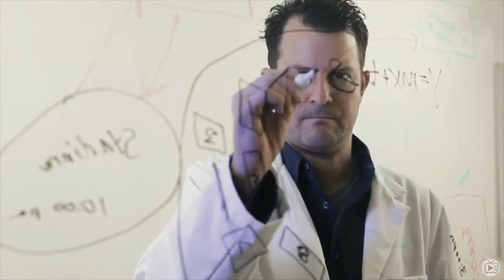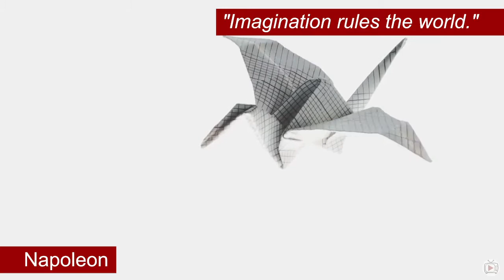25 Find Your Inner Einstein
The next time you see a picture of Albert Einstein, realize that that's actually you. See Albert Einstein and say, "there I am."
Every human has the capacity for some form of genius. You don't have to be good with math or physics to experience genius level in your thinking. To experience Einstein's creative level of thinking, all you have to do is habitually use your imagination.
This is a difficult recommendation for adults to follow, though, because adults have become accustomed to using their imaginations for only one thing: worrying. Adults visualize worst-case scenarios all day long. All their energy for visualization is channeled into colorful pictures of what they dread.
What they don't comprehend is that worry is a misuse of the imagination. The human imagination was designed for better things. People who use their imaginations to create with often achieve things that worriers never dream of achieving, even if the worriers possess much higher IQs. People who habitually access their imaginations are often hailed by their colleagues as "geniuses"—as if "genius" was a genetic characteristic. They would be better understood as people who are practiced at accessing their genius.
Recognition of the power of this genius in all of us prompted Napoleon to say, "Imagination rules the world."
As a child, you instinctively used your imagination as it was intended. You daydreamed and made stuff up. You were a daydream believer by day and in your right brain at night you sailed down a river of dreams.
If you go back into that state of self-confidence and dream again, you'll be pleasantly surprised at how many innovative and immediate solutions you come up with to your problems.
Einstein used to say, "Imagination is more important than knowledge." When I first heard he'd said that, I didn't know what he meant. I always thought additional knowledge was the answer to every difficult problem. I thought if I could just learn a few more important things, then I'd be okay. What I didn't realize was that the very thing I needed to learn was not knowledge, but skill. What I needed to learn was the skill of proactively using my imagination.
And once I'd learned that skill, the first task was to begin imagining the vision of who I wanted to be. Songwriter Fred Knipe once wrote a song about this. It was for the soundtrack of a video produced for teenagers about how to visualize themselves succeeding at what they wanted to do:
"That's you / in your wildest dreams / doing the wildest things / no one else can do. If you / just love and keep those dreams / the wildest dreams / you'll make yourself come true."
To make ourselves come true we need to develop the strength to dream. Dreaming, in its proactive sense, is strong work. It's the design stage of creating the future. It takes confidence and it takes courage. But the greatest thing about active dreaming is not in the eventual reaching of the goal—the greatest thing is what it does to the dreamer.
Forget the literal attainment of your dream for now. Focus on just going for it. By simply going for the dream, you make yourself come true.

Credits:
100 Ways to Motivate Yourself
Revised Edition
Change Your Life Forever
Steve Chandler